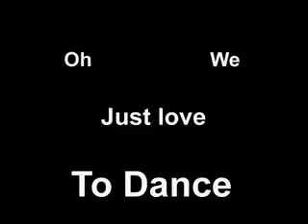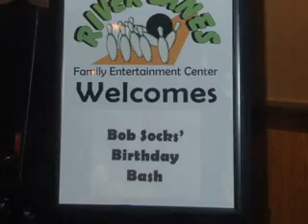Bob's Birthday Party YT2bFP